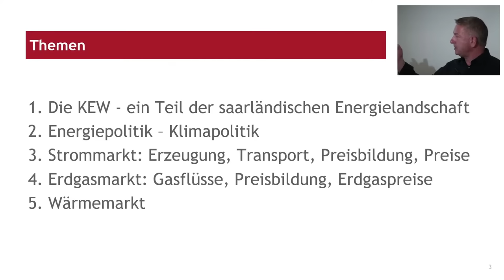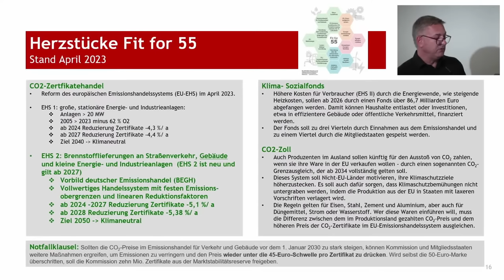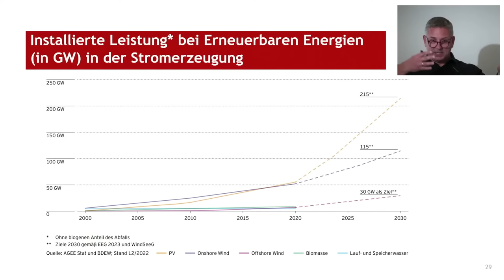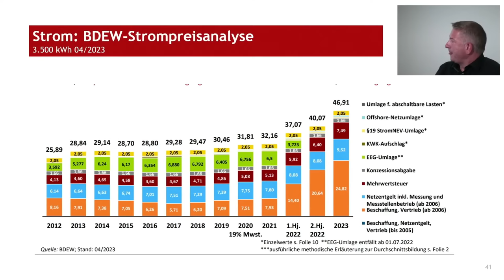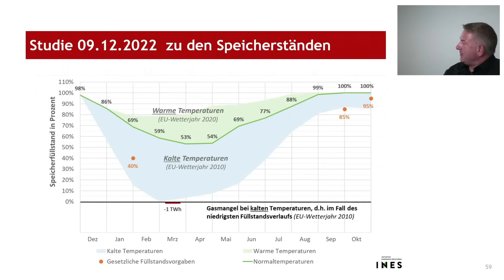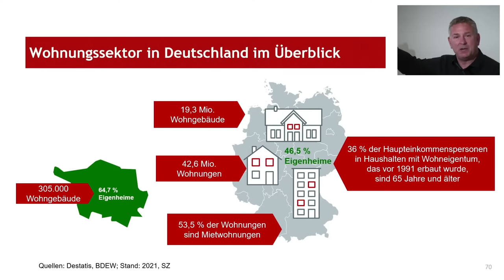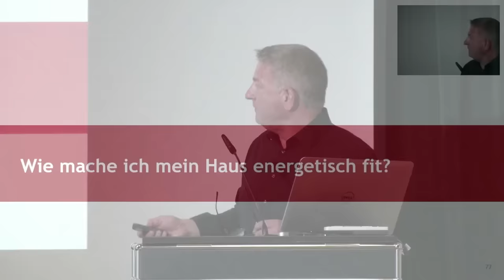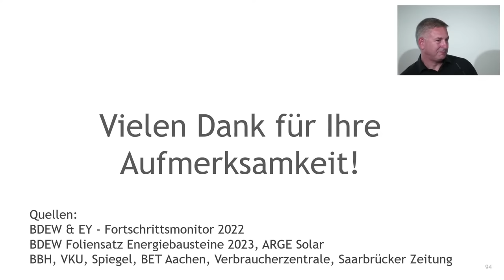Hintergründe der aktuellen Energiepolitik - Marcel Dubois, 26.05.23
Die Bekämpfung des Klimawandels ist wichtigste Treiber der aktuellen Energiepolitik in Deutschland und Europa, da die Verbrennung von fossilen Brennstoffen wie Kohle, Öl und Gas für einen erheblichen Teil der weltweiten Treibhausgasemissionen verantwortlich ist. Mit Beginn des Ukrainekonflikts wurde deutlich, wie stark die Energiepolitik von geopolitischen Faktoren wie regionalen Konflikten, politischen Spannungen und Sanktionen beeinflusst wird. Die Energiepreise sind von Angebot und Nachfrage bestimmt und hängen von politischen und regulatorischen Rahmenbedingungen ab. Die Bundesregierung brachte daher zeitnah zahlreiche Maßnahmen zur Abfederung der Preissprünge auf den Weg. Aber auch die Sicherung der Strom- und insbesondere der Erdgasversorgung, die Ausstellung von Notfallplänen war und ist Aufgabe einer weitschauenden Energiepolitik. Insbesondere in Deutschland, das bei Erdgas, Öl und Kohle stark von Importen abhängig ist, besteht das Risiko von Versorgungsengpässen und Preisvolatilität. Deshalb wird daran gearbeitet die Abhängigkeit von einzelnen Energiequellen und -lieferanten zu reduzieren und die Energieversorgung zu diversifizieren.

Hier treffen also zwei Ziele aufeinander: die Abhängigkeit von Erdgas und Erdöl zu überwinden sowie die Reduktion von CO2, um am Ende die Klimaneutralität zu erreichen. Zwei Ziele, die erreicht werden sollen mit dem massiven Ausbau von erneuerbaren Energien (Solar- und Windenergie) und einer Reduktion der Emissionen durch Ersatz von fossilen Brennstoffen (Ersatz Verbrennermotor und Heizungswende mittels Wärmepumpe). Diese Faktoren haben dazu geführt, dass die Energiepolitik in kürzester Zeit auf Nachhaltigkeit, Effizienz und Diversifikation ausgerichtet wurde. Der Vortrag erläutert Hintergründe dazu und gibt Einblick in aktuelle Technologien.

Moderation: Charlotte Britz, Saarbrücker Oberbürgermeisterin a.D.

Marcel Dubois
ist seit über 25 Jahren in der Energiewirtschaft tätig. Er studierte Elektrotechnik mit Schwerpunkt Energietechnik an der Hochschule für Technik (HTW) des Saarlandes. Seinen beruflichen Werdegang startetet er bei den Stadtwerken Saarbrücken und arbeitet dort u.a. bei der Erstellung von Studien z.B. Implementierung von PV-Fassadenanlagen mit. Mit Beginn der Liberalisierung der Energiemärkte Ende der 1990er wechselte er in den Bereich Geschäftskundenvertrieb. Seit 2002 ist er bei der KEW Kommunale Energie- und Wasserversorgung AG in Neunkirchen tätig. Zunächst als Assistenz des Vorstandes, dann als Bereichsleiter & Prokurist Marketing und Vertrieb und seit 2019 als Vorstand der Gesellschaft. Er ist u.a. stellvertretender Landesvorsitzender des Verbandes kommunaler Unternehmen VKU Saar.

Politische Akademie
Europaallee 18
66113 Saarbrücken